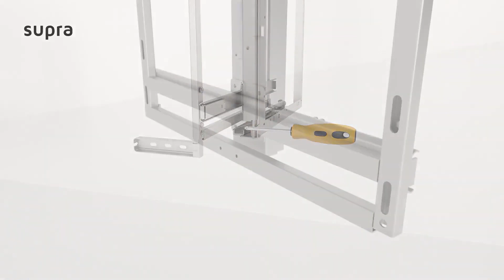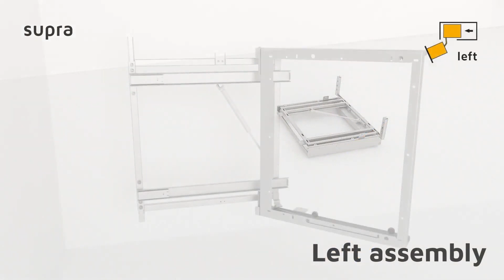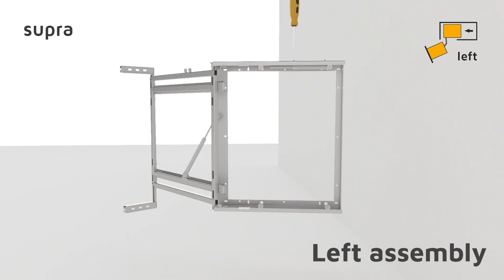Installation video for a Supra Pull Out Corner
Installation video of the extractable Supra corner unit

Unit comprised of four trays, each with a load capacity of 5 kg.

These trays move with soft and damped closing without slamming.

For installation it is necessary to have a bottom unit with a minimum width of 864 mm and doors of 400 mm, as well as a minimum interior unit depth of 505 mm.